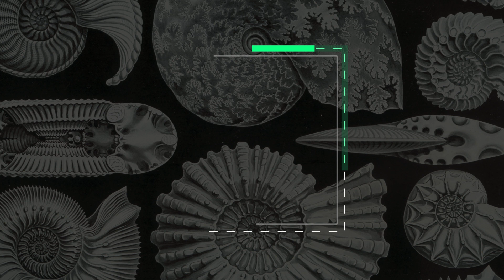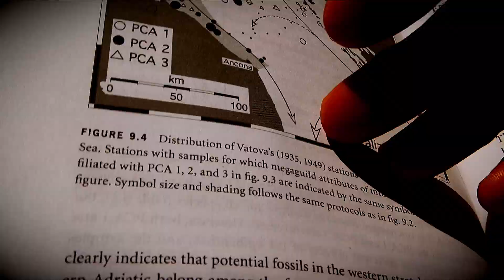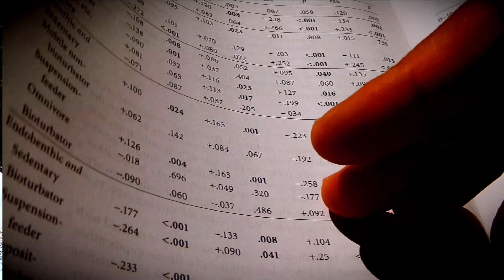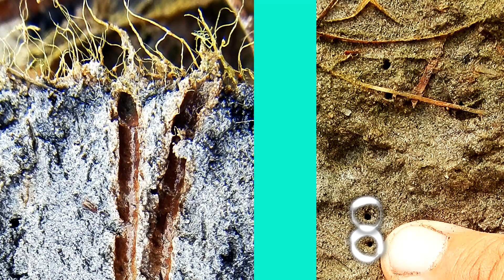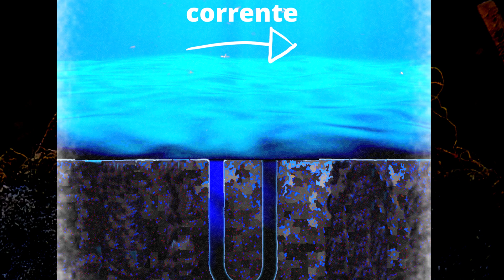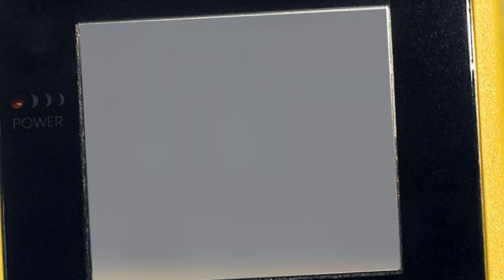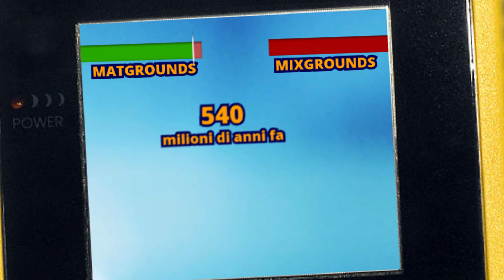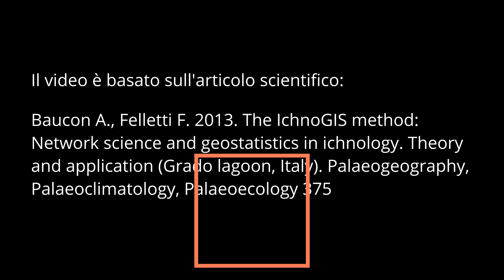Dove visitare un Jurassic Park in Italia? | Un paleontologo esplora un mondo perduto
Un mondo perduto alla Jurassic Park? Si trova in Italia, ed è una meraviglia… parola di paleontologo! In questo video vi porto in un vero mondo perduto, dove si osservano frammenti del passato in azione, così come in Jurassic Park si vedeva il tirannosauro andare a zonzo assieme ad altri dinosauri. Il video è sia un diario di viaggio che un documentario sulla paleontologia. Nel viaggio partiamo da Sauris, sulle Alpi, e andiamo verso la laguna di Grado in Friuli Venezia Giulia. C’è un sito nel mare Adriatico dove si osservano animali e batteri che producono strutture identiche a quelle che esistevano milioni di anni fa, nel Precambriano, nel Cambriano e nel Triassico!
Il video risponde a diverse domande su fossili enigmatici ed altre questioni della scienza: cosa sono le stromatoliti? E gli icnofossili? Come fanno dei crostacei a sfruttare il Principio di Bernoulli? Di cosa si tratta quando si parla di un tappeto microbialitico? Cos’è successo nel Cambriano? Sarà un viaggio nella paleontologia e nella biologia, tra Scienze della Terra e Scienze della Vita… sono Andrea Baucon e questo è Tracemaker, viaggi con il paleontologo!

// LO STUDIO SCIENTIFICO
Questo episodio è basato su un mio studio scientifico. Leggilo per saperne di più sulle meraviglie di Grado!
Baucon A., Felletti F. 2013. The IchnoGIS method: Network science and geostatistics in ichnology. Theory and application (Grado lagoon, Italy). Palaeogeography, Palaeoclimatology, Palaeoecology 375

// WEB
Scopri di più su icnologia, paleontologia ed astrobiologia sul mio sito web